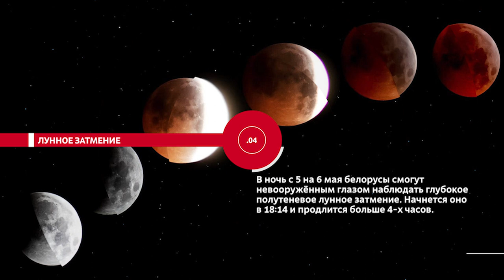НОВОСТИ ЭПИЗОДЫ 05 05 2023